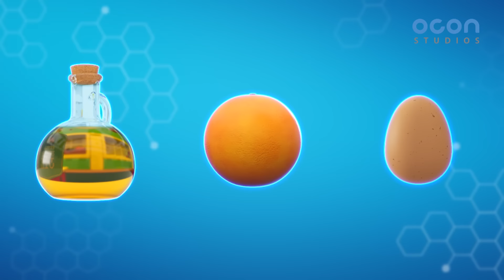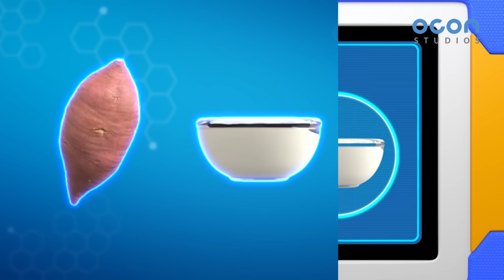[Super Z 2] Little Hero Super Z l 60min Play l 03